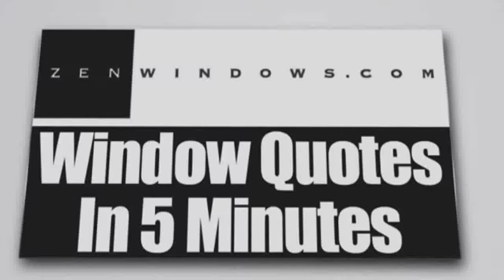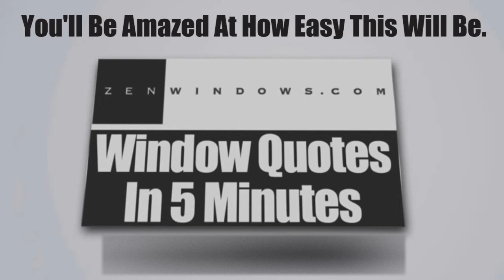Sliding Glass Doors Dripping Springs TX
Customer-Driven Design

We offer the following types of replacement windows in Austin TX:

Awning windows
Bay windows
Bow windows
Casement windows
Double hung windows
Garden windows
Hopper windows
Picture windows
Round top windows
Slider windows
Special shape windows
Patio doors